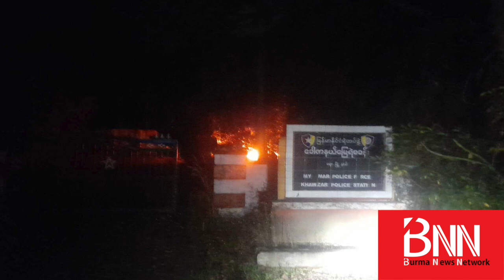“ကွတ်ခိုင်နှင့် သိန္နီမြို့တို့ကို တော်လှန်ရေးတပ်တွေက သိမ်းပိုက်နှင့် တိုက်ပွဲသတင်းများ”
ရှမ်းမြောက်ဒေသရှိ စစ်ကောင်စီတပ်- စစ်ဗျုဟာအခြေချ ကွတ်ခိုင်မြို့ကို မနေ့ညက အပြီးသတ်သိမ်းပိုက်လိုက်ပြီဖြစ်တယ်လို့ PSLF/ TNLA တအာင်းတပ်မတော် ပြောခွင့်ရက BNN ကိုပြောပါတယ်။

ဒီဇင်ဘာ ၃၁ မနက်မှာ စတင်ထိုးစစ်ဆင်ပြီး ဇန်နဝါရီ ၇ ရက် ည ၈ နာရီခန့်မှာ အလုံးစုံ သိမ်းပိုက်နိုင်လိုက်တာဖြစ်တယ်လို့ TNLA ပြောခွင့်ရက ပြောပါတယ်။

ဒေသတွင်းသတင်းအချီု့မှာတော့ စစ်ကောင်စီတပ်တွေဟာ အလံဖြူထောင်ပြီး လက်နက်ချတဲ့အတွက် လားရှိုးဖက်ကို TNLA က ထွက်ခွင့်ပေးလိုက်တယ်လို့ဖေါ်ပြနေပါတယ်။

သိန္ဒိမြို့နဲ့ စကခ ၁၆ ကိုတော့ MNDAA က ဦးဆောင်သိမ်းပိုက်တာလို့ ပြောပါတယ်။ ဒေသတွင်း သတင်းတွေမှာတော့ စကစ ၁၆ ဟာ ညီနောင် မဟာမိတ်အဖွဲ့တွေရဲ့ တိုက်ခိုက်မှုကို မခံနိုင်လို့ စခန်းကို စွန့်ခွာထွက်ပြေးသွားတာဖြစ်တယ်လို့ဖေါ်ပြနေကြပါတယ်။

သံချပ်ကာကားတွေ၊ ဟောင်ဝစ်ဇာအမြောက်တွေ အပါအဝင် လက်နက် ခဲယမ်းအများအပြား သိမ်းမိတာကိုလည်း ဓာတ်ပုံမှတ်တမ်းတွေ တွေ့ရပါတယ်။

ဒါ့အပြင်...

- နမ့်ဆန်မြို့နယ် မြို့သစ်ကျေးရွာနဲ့ လားရိုးမြိုနယ်ရှိ မိုင်းယောင်းကျေးရွာတွေကို စစ်ကောင်စီတပ်က ဗုံးကြဲတဲ့အတွက် အရပ်သား ၅ ဦးသေဆုံး...

- မွန်ပြည်နယ် ရေးမြို့နယ်က ခေါဇာမြို့ရဲစခန်းကို တော်လှန်ရေးတပ်တွေက မီးရှိုဖျက်ဆီးလိုက်တယ်လို့ ရေးဘီးလူးအဖွဲ့ကပြော...

... စတဲ့သတင်းတွေကို စုစည်းတင်ပြထားပါတယ်။